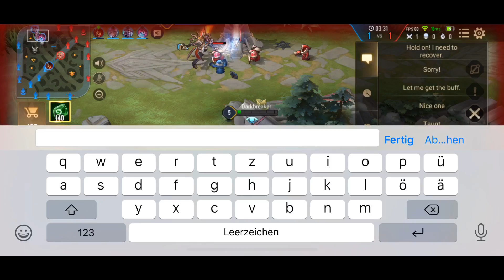TOP 1 OMEN - SERVER BEST OMEN GAMEPLAY | AoV | 傳說對決 | RoV | Liên Quân Mobile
TOP 1 OMEN - SERVER BEST OMEN GAMEPLAY. Arena of Valor Omen Gameplay. Liên Quân Omen. ROV Omen

1. My Buddy Mike - Yours (Remix)